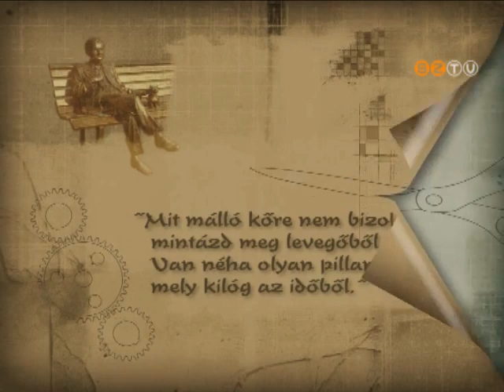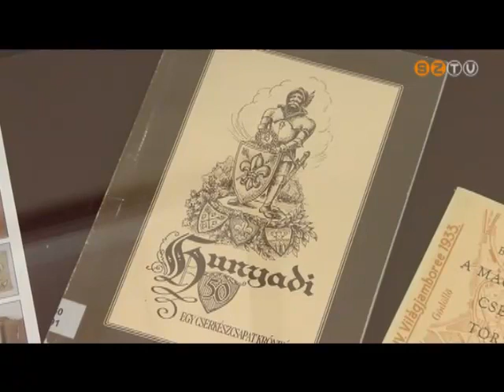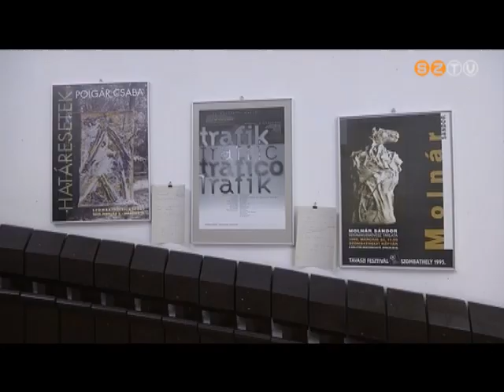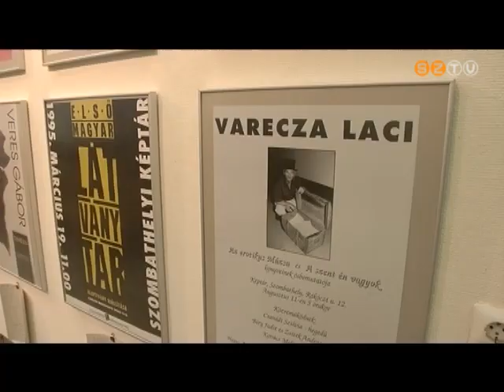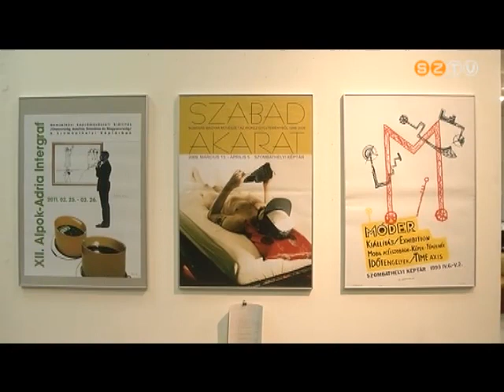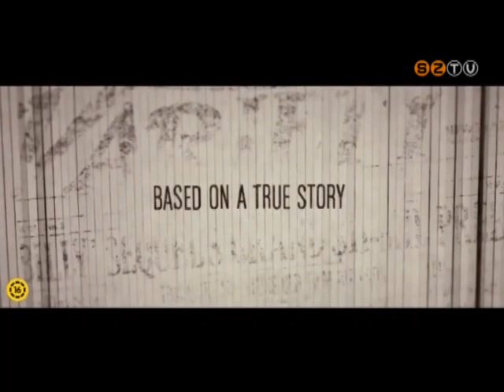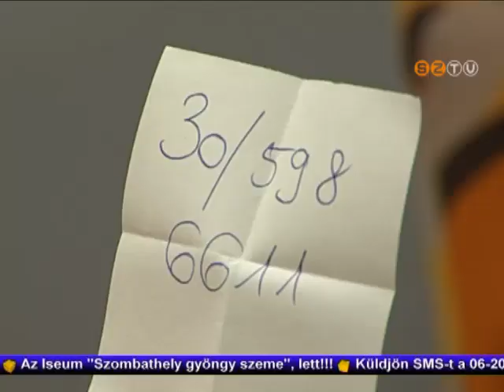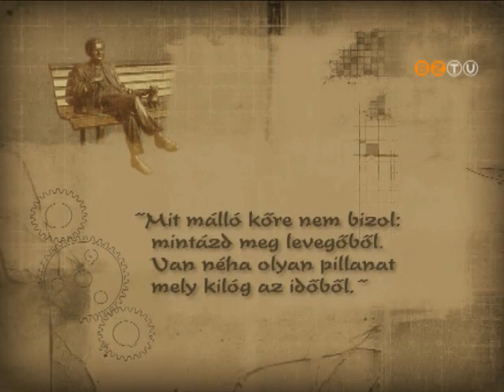Műhely - 2013. február 26.